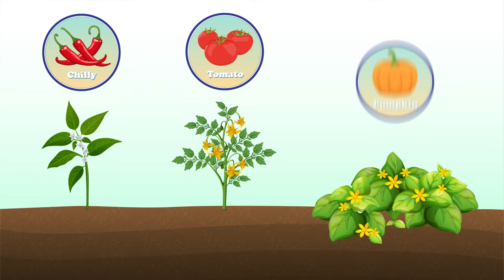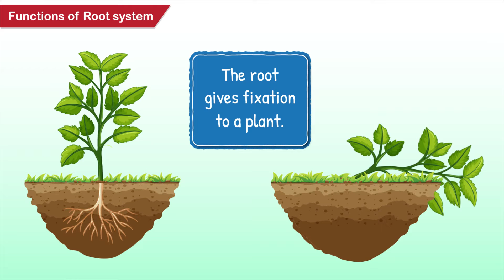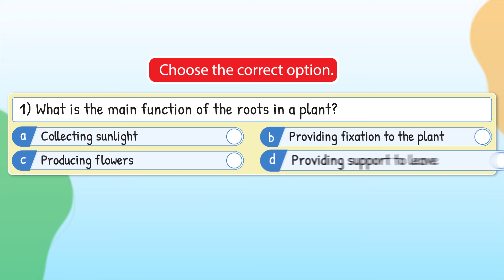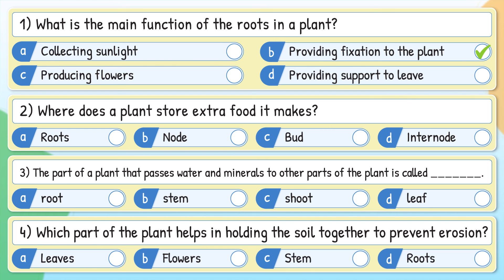Different parts of plants Root and Shoot System | Science and Technology | Grade 5 | Mero School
Did you know, there are two types of root system in plants. Either it can be a Tap root system or a Fibrous root system. Also, some plants have strong stems where as some have a weak stem.